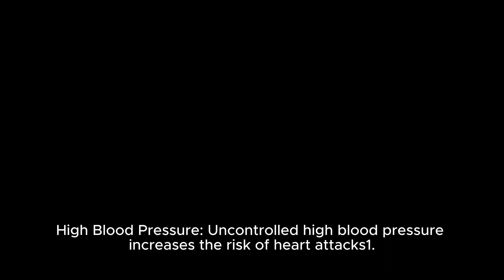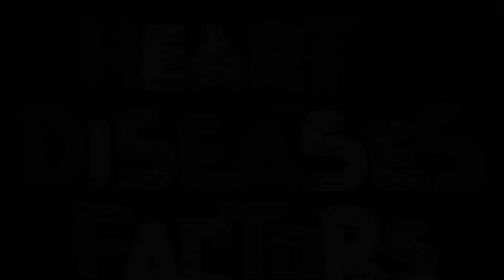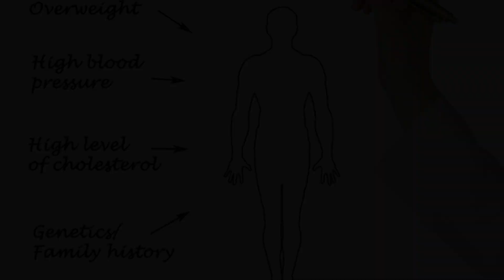"Don't Let These Factors Trigger a Heart Attack: Tips From a Wellness Expert"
💔 Are you concerned about the factors that could trigger a heart attack and want to take proactive steps to protect your heart health? In today's video, we're sharing invaluable insights and expert tips to help you safeguard your cardiovascular well-being and minimize the risk of heart attacks.

❤️ Imagine living each day with peace of mind, knowing that you're equipped with the knowledge and tools to prevent heart attacks and prioritize your heart health. In this video, we'll explore the common factors that can contribute to heart attacks and provide practical strategies for mitigating their impact on your well-being.

🔍From managing stress and maintaining a healthy diet to staying physically active and avoiding smoking, numerous lifestyle factors play  a crucial role in heart attack prevention. By understanding these factors and making positive changes to your lifestyle, you can significantly reduce your risk of cardiovascular disease.

🔔 Don't wait until it's too late to prioritize your heart health – take action today to protect your most vital organ and prevent heart attacks. Join us as we dive deep into the factors that can trigger heart attacks and provide expert guidance on how to keep your heart healthy and strong.

Together, let's empower ourselves with the knowledge and tools to lead heart-healthy lives and enjoy the gift of lifelong well-being! ❤️🌱